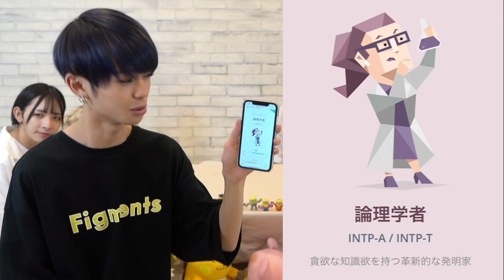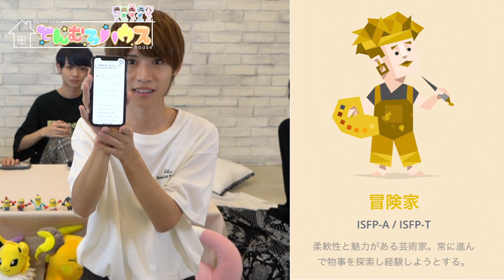韓国で話題の性格診断“MBTI”やってみた！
この性格診断当たりすぎてすごかった、、、みんなも試してみてね！　　byゆうき

性格診断テストはこちらから！

初めまして！
とんとんとん！とんむる ハウスです！
毎週火・木・土曜日に動画を更新していきます！

◆とんむるハウスメンバーの衣装はコチラからチェック！◆